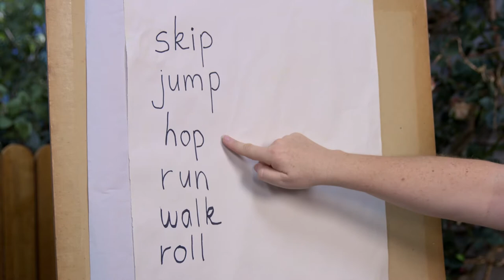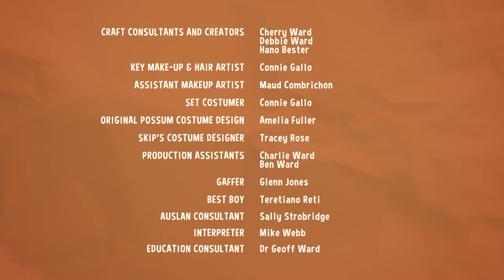Sally and Possum Season 5 Episode 13 - Moving school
There are lots of different ways to move. Who else comes to Possum School today? What will Sally’s special lesson be about?